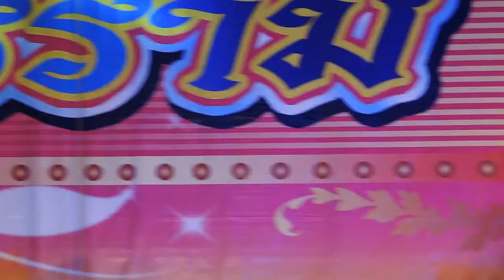ศรราม น้ำเพชร - เอสจะมาฆ่า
วัดหัวยาง จ.ชัยนาท (11 มีนาคม 2557) กาหลงรัง 44